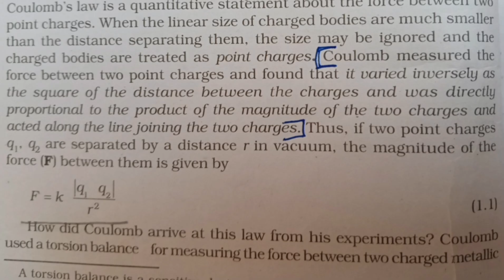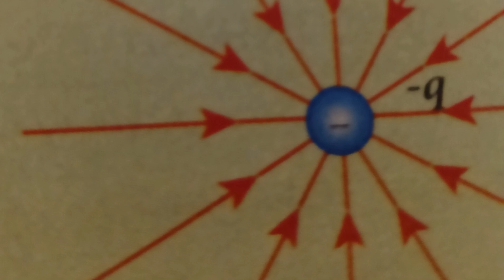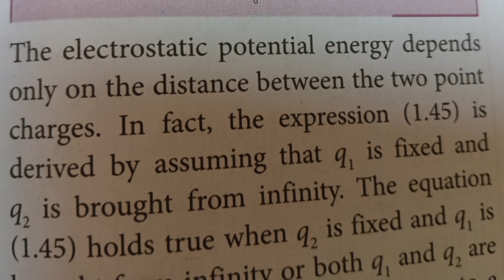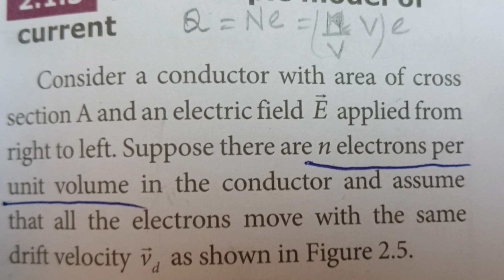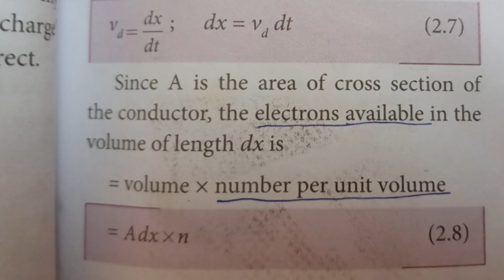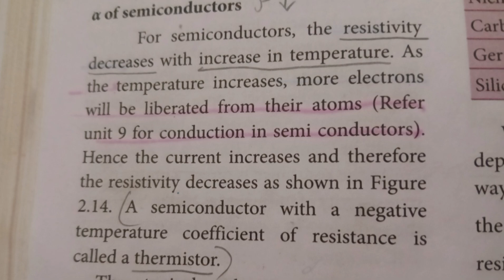12th std physics CBSE most important questions 2025 3 marks with answers set 1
12th std physics CBSE most important questions 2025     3 marks with answers